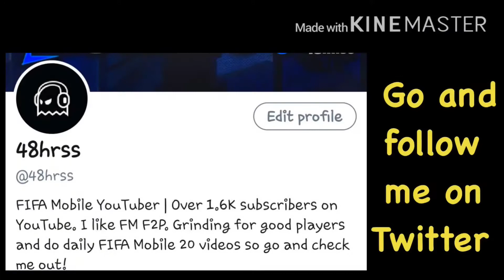*NEW* FORTNITE SEASON 3 IS HERE! HOW TO WIN EVERY GAME AND BEST LOADOUT IN SEASON 3! VICTORY ROYALE!